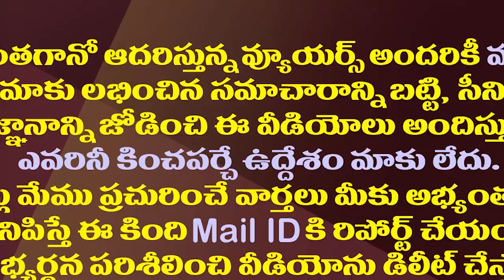జగన్ కు భలేఛాన్స్..వాడుకుంటారా..వదిలేస్తారా?| President Elections Will Become A Big Chance For Jagan